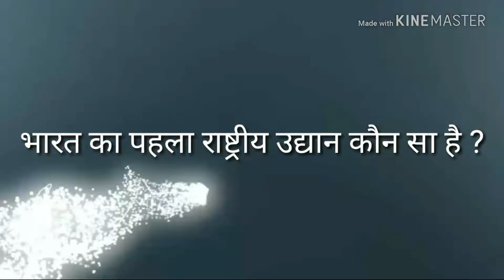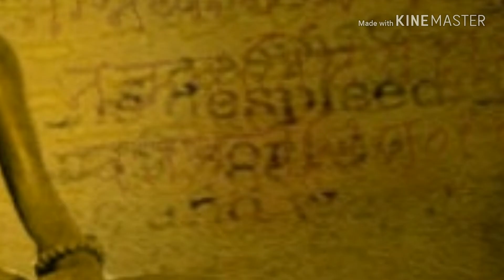MP GK 2018 DISTRICT BARWANI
Information about Barwani district